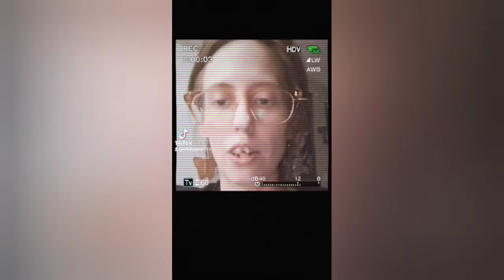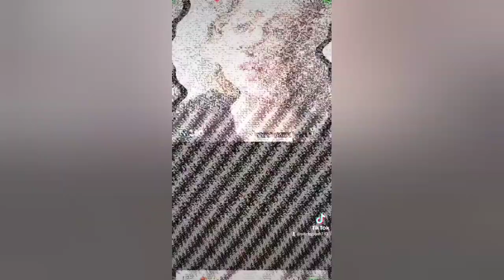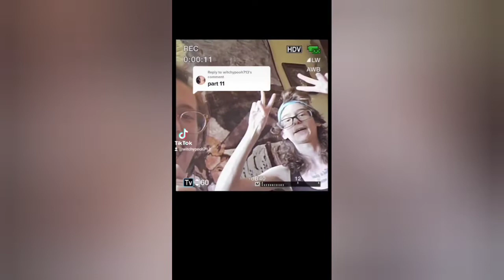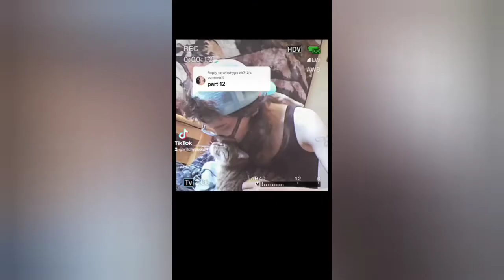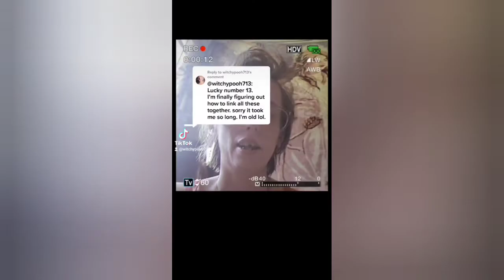Hell House 1968 Episode 2 - Inhabitants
This is a true paranormal account of my childhood home compiled from my tiktok page.

Trigger Warning: This episide deals with an account of child SA & Religious Ab*se!!!

music used is Solitude (Felsmann + Tiley Reinterpretation)